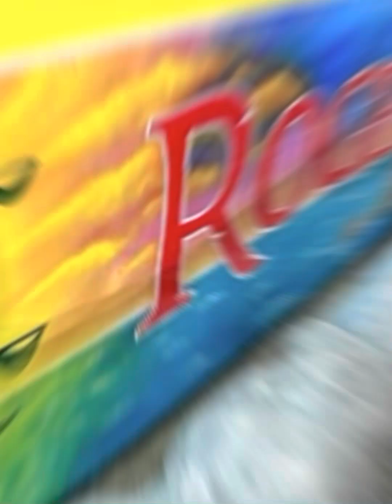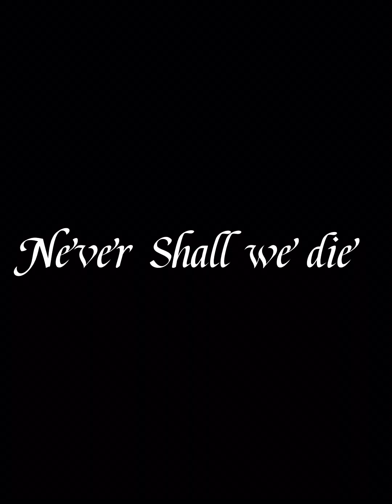Évolution manège bateau pirate ( Jolly Roger)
Venu du Port de Tortuga le jolly Roger arrive bientôt à l’abordage dans vos fête foraine 🎡

Dir:MDCE￼